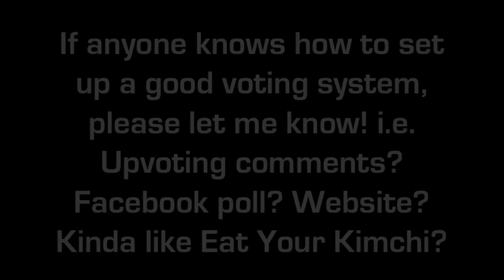Kpop Haters & Updates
Hey everyone! Do you guys like these types of videos? I just think it's very repetitive to only do reactions, so I thought I'd do this every now and then. Let me know what your thoughts are down below please!